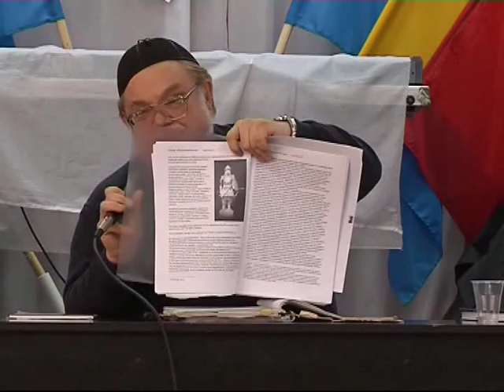МЕБИ Валерий Дема "Лжемессии" Урок 4